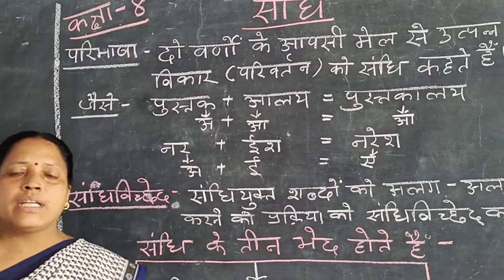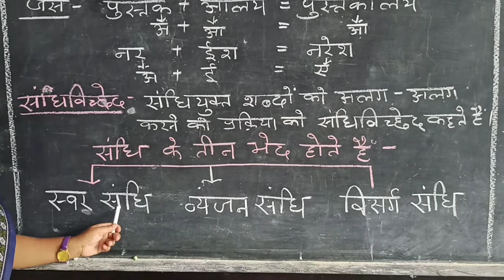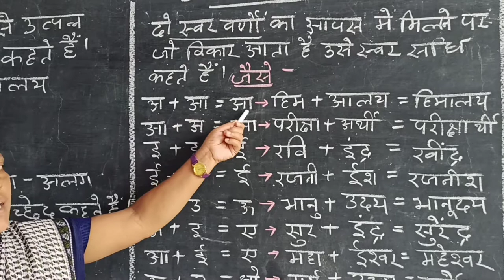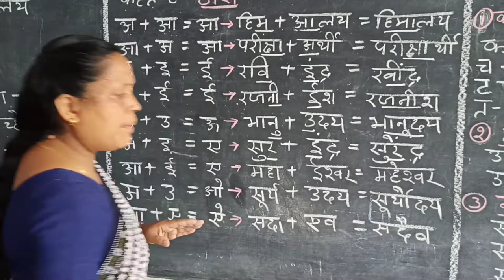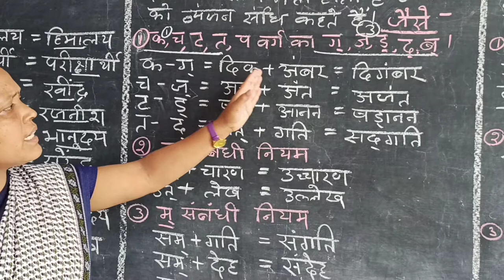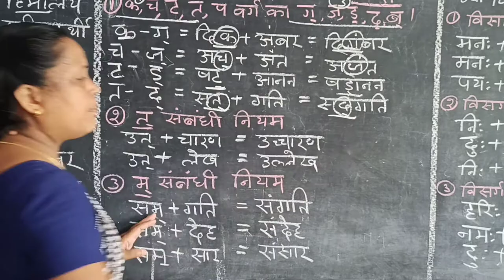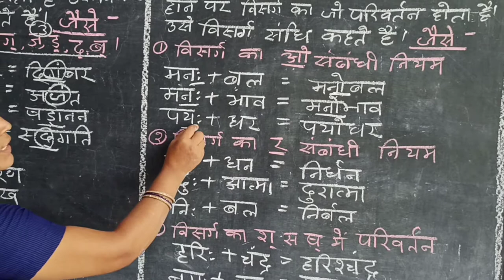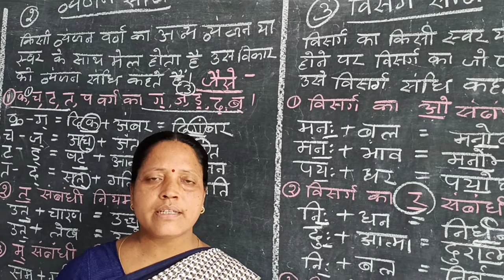Swati Miss Class 8 Hindi